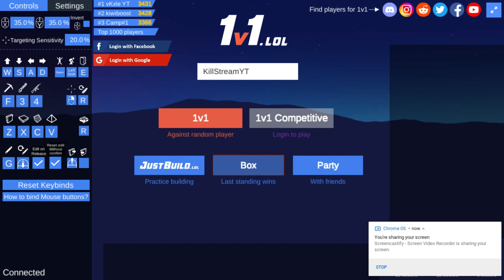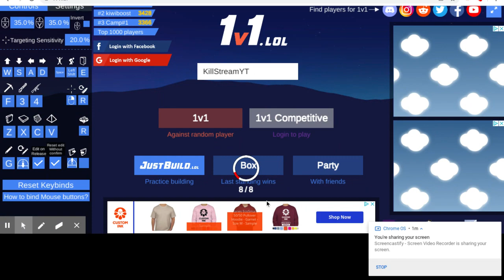How To Get Out Of 1v1.lol Boxfight Map! (and a quick dub with the strat)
this is hard to do but i did it second try!